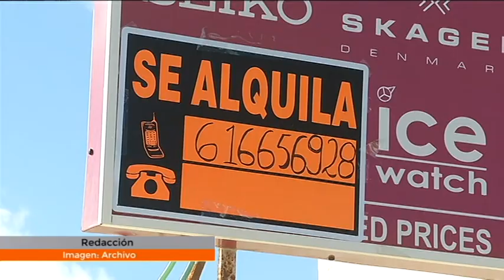Asolan pide a Tías que retire el impuesto de la construcción